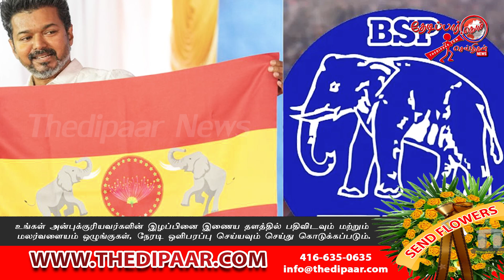விஜய்க்கு சிக்கல் கொடுத்த கட்சிக் கொடி | Thedipaar News